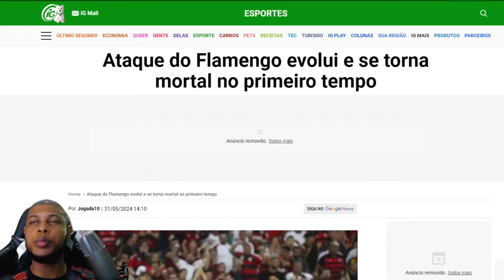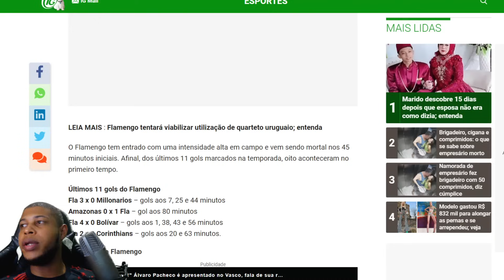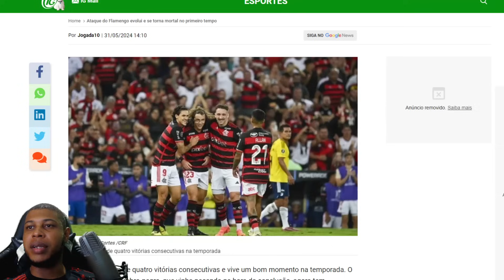😱😱 COMENTARISTA JANTOU O VASCO " O MENGÃO VAI AMASSAR NO MARACANÃ!" VASCO X FLAMENGO